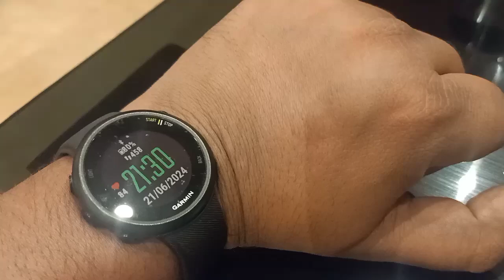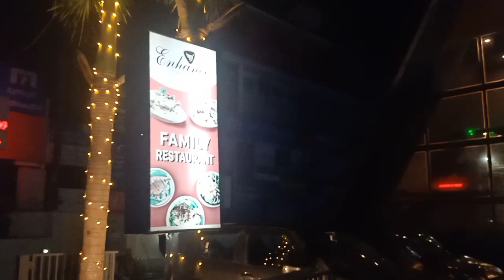ENHANCE @ Tiruvalla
ENHANCE Restaurant
Tiruvalla
21 June MMXXIV

Mathew Koshy
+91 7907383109